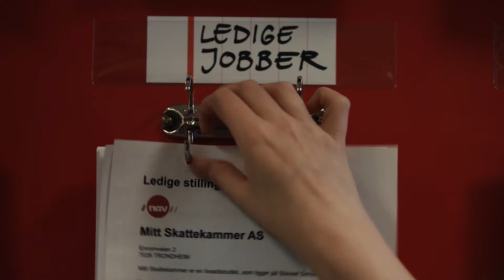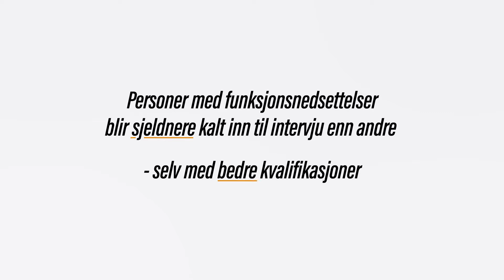Unge tanker om arbeidsliv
Vi har i samarbeid med Unge funksjonshemmede produsert en film for dem. I filmen møter vi tre unge kvinner med en funksjonsnedsettelse, og hører om deres erfaringer med arbeidslivet.